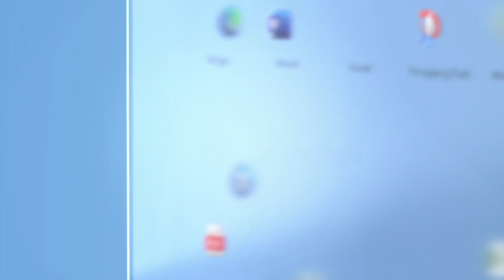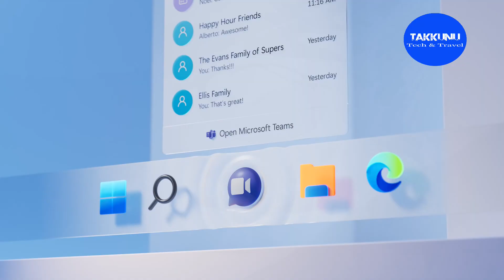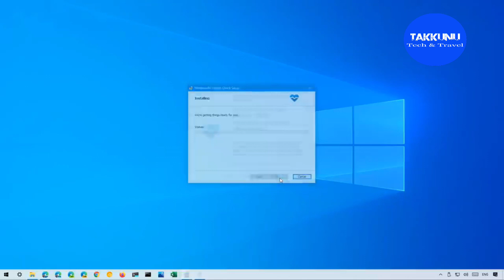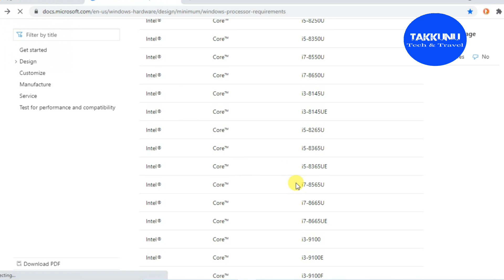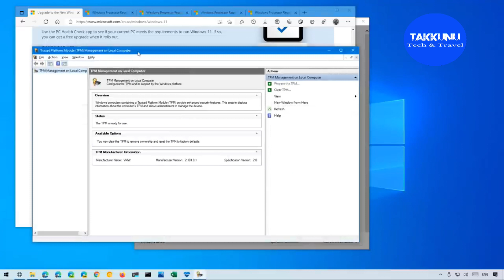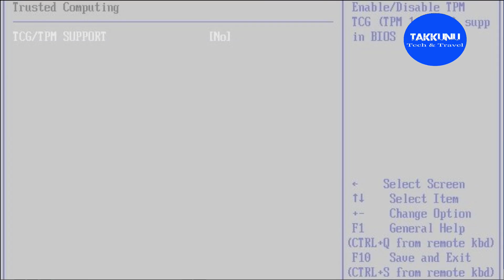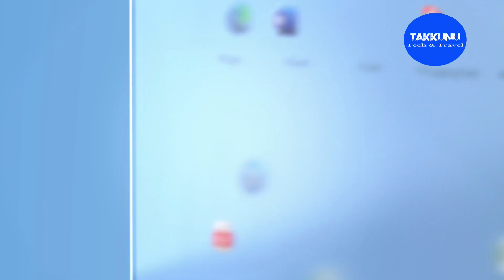windows 11 - upgrade from windows 10 details | தமிழில் |Takkunu| Dhusy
windows 11 android app

Windows 11 Upgrade Details in tamil

Chapters:
0:00 Intro
0:52 History
1:50 Other method
3:06 Verification
4:30 TPM
6:40 Outro